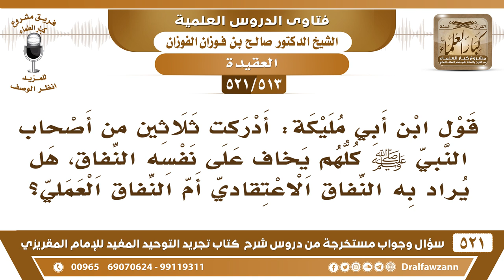[513 -521] ما معنى النفاق في قول ابن أبي مليكة أدركت ثلاثين من أصحاب النبيﷺكلهم يخاف على نفسه النفاق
-[513 -521] السؤال: قول ابن أبي مليكة: أدركتُ ثلاثين من أصحاب النبي ﷺ كلهم يخاف على نفسه النفاق، هل يُراد به النفاق الاعتقادي أم النفاق العملي؟
الجواب: لا النفاق العملي ما هو بالنفاق الاعتقادي، لكن المراد به النفاق العملي الذي هو الرياء والسمعة، فقل من يسلم منه الرياء والسمعة وحب المدح، فعلى الإنسان أن إذا طرأ له شيء من ذلك يدفعه في الحال، ولهذا قال ﷺ: «أخوف ما أخاف عليكم الشرك الأصغر» قالوا: وما هو يا رسول الله؟ قال: «الرياء»، فالرياء شركٌ أصغر، يمكن يجيء للصحابة، لكن الصحابة يدفعونه يخافون منه.
للاشتراك في قناة الشيخ صالح الفوزان

للاستفسار والإقتراحات والدعم
رئيس الفريق
لمشروع كبار العلماء